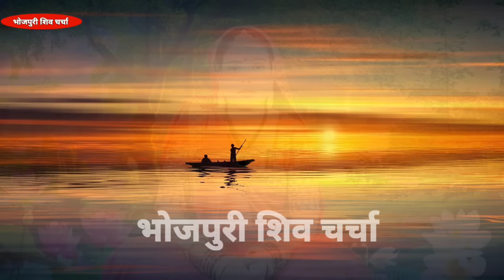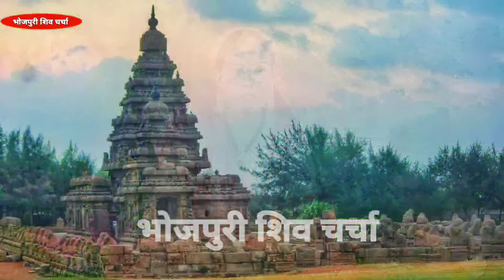शिव गुरू कथा| शिव चर्चा कथा| Shiv Charcha bhajan|Shiv Charcha geet|Shiv guru geet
एक दिन उड़ जाई सुगनवा हाय रे मनवा Shiv Charcha bhajan | shiv charcha|Shiv Charcha geet|Shiv guru geet

गउरा जी के सईया के ना Shiv Charcha bhajan | shiv charcha| Shiv Charcha geet | Shiv guru गीत | jyoti

शिव गुरू के गुरू ना बनवलु Shiv Charcha bhajan |shiv charcha| Shiv Charcha geet |Shiv guru geet|jyot

धइले रहम गुरू के चरनवा  Shiv Charcha bhajan |shiv charcha| Shiv Charcha geet | Shiv guru geet| jyoti

दुःखवा के मारल ऐ पापा | Shiv Charcha bhajan |shiv charcha| Shiv Charcha geet | Shiv guru geet| jyoti

मदन रस चुवे रउवा भंगिया मे|Shiv Charcha bhajan |shiv charcha|Shiv Charcha geet |Shiv guru geet|jyoti

@Magahiya Bhakti

Badhiya shivcharcha
Dehatioshivcharcha geet
Dehatishivcharcna bhaja

शिव चर्चा गीत | शिव चच्चा गीत | शिव चर्चा भजनi